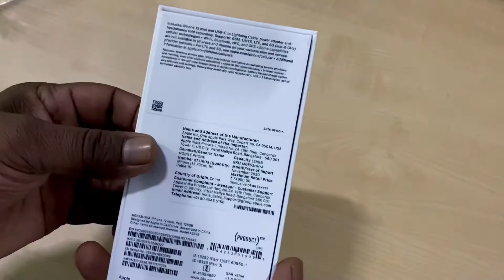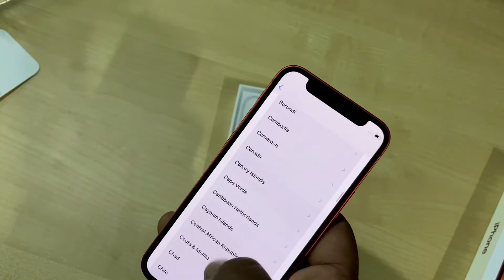Iphone 12 mini unboxing | product red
Iphone 12 mini red product unboxing